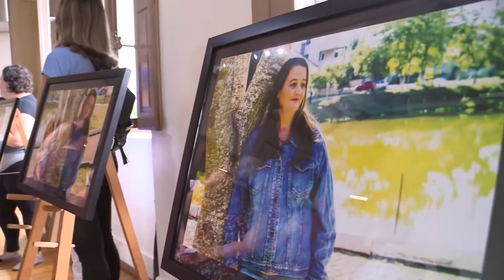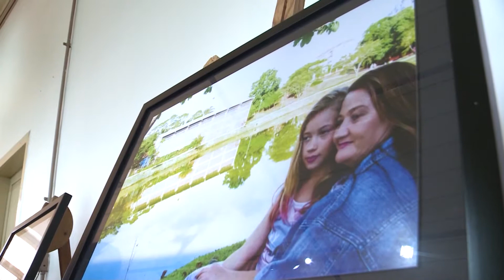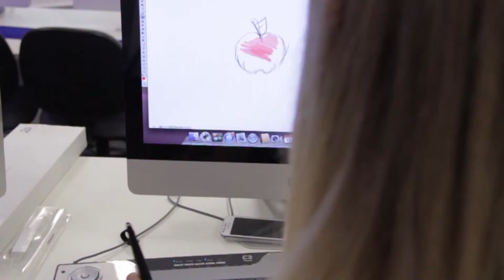JORNAL DA UNIVATES 1ª EDIÇÃO 14/03/19